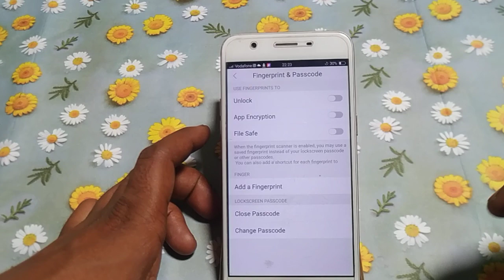how to set screen lock Vivo y66 -HINDI